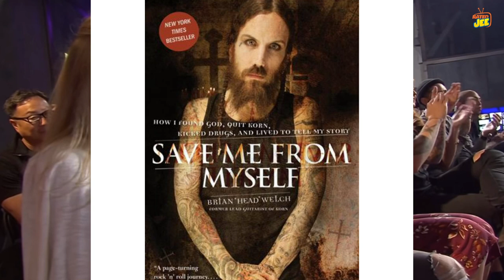Legendary ROCK STARS Who Found JESUS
List of some of the rock-and-roll icons who have come to a personal relationship with Jesus Christ.

If you enjoy my videos and wish to help this channel grow, show your support